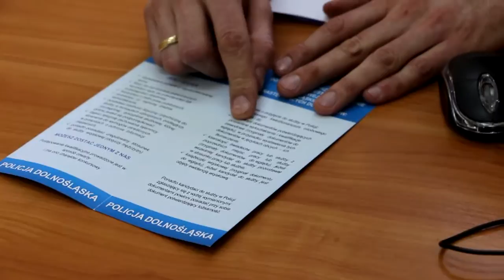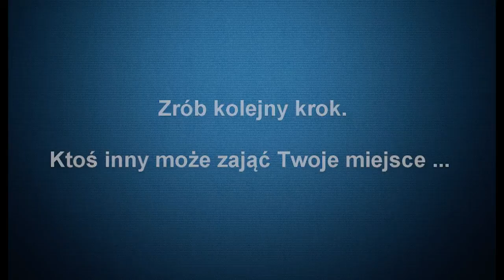Zostań Policjantem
W Komendzie Powiatowej Policji w Bolesławcu odbyło się spotkanie podczas którego funkcjonariusze zachęcali do pracy w policji. Więcej: